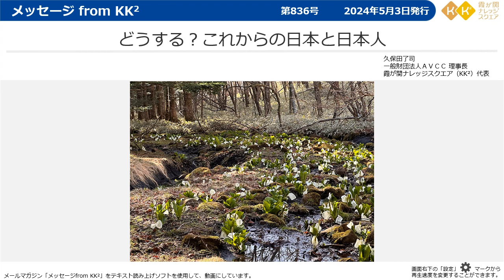どうする？これからの日本と日本人【メッセージfromKK²】（第836号 2024年5月3日発行）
久保田了司 （AVCC理事長、KK²代表）

キャリアアップのための動画が多数あります。
就活の進め方、ビジネスマナー、話し方講座、新入社員として知っておきたいこと、クレジットカードの最初の一歩、など。
「デジタル公民館」としてみなさまにお役に立つ動画を多数アップしています。